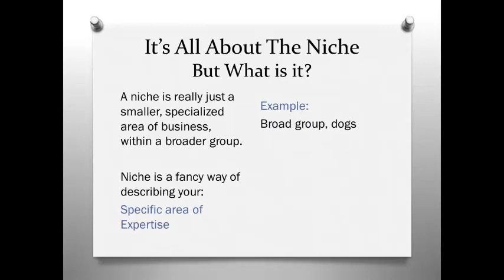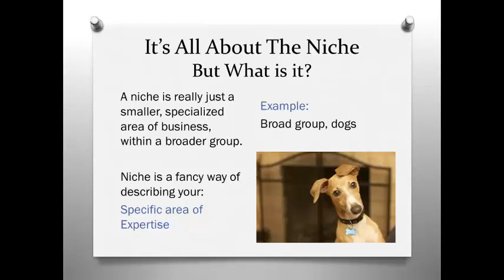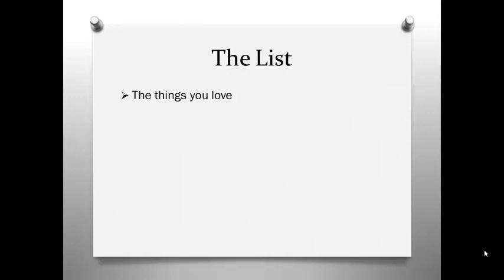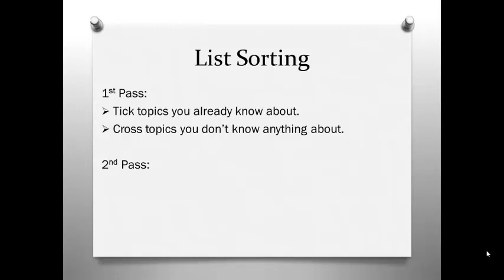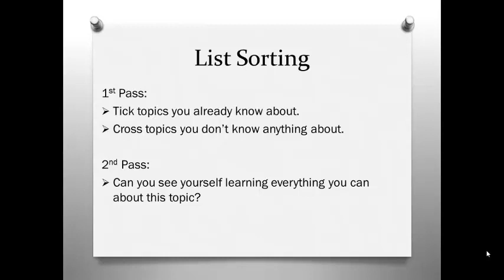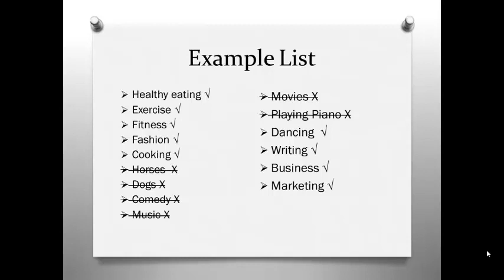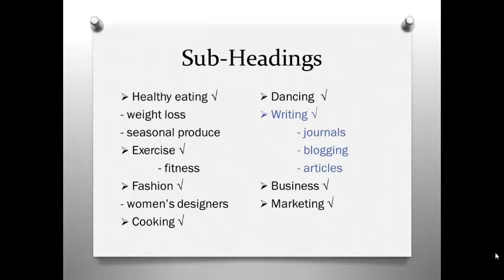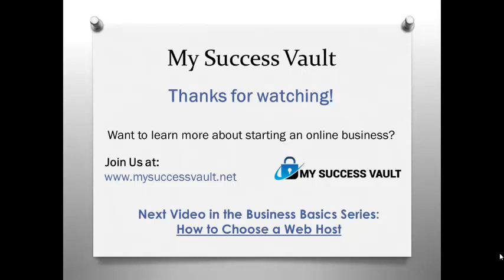Beginners Guide to Choosing a Niche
The first in our Online Business Basics series of videos, we explain what a niche is, and show you a simple method for finding your niche. So if your thinking of starting out in the online business world, we would encourage you to watch this video.